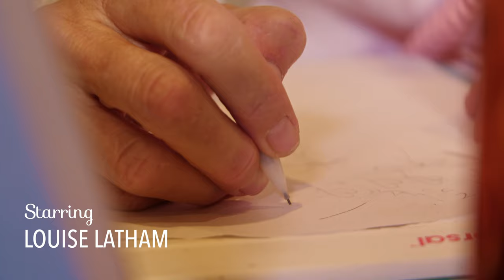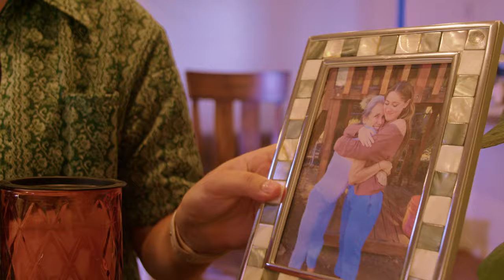Alyse on Life - Comedy/Drama Series Pilot Episode (Part 1 of 2)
In this new comedy/drama series from MMXX Films, a stranger walks into a home-based travel agency made up of eccentric characters and turns everyone's life upside-down.

Starring Louise Latham, Sara King, Parth Kichloo and Michelle McKay
with Jennifer Ryan and Nick Mayer